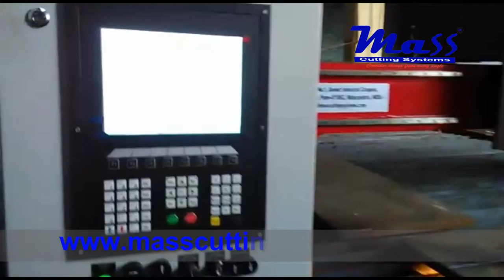28mm Mild Steel Flame cutting with MHG